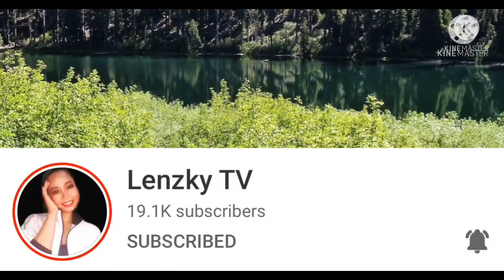MY CINDERELLA PLANTS ARE BLOOMING FLOWERS AFTER 2 & 3 DAYS | UPDATE CINDERELLA PLANTS🌸